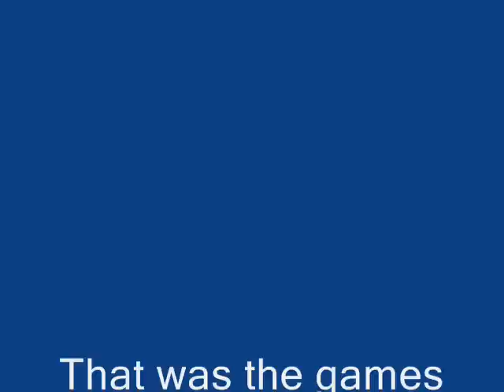The Games top 10 songs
(10 to 1) 0:06-1:00- Runnin 1:01-2:01-Letter to the king (ft nas) 2:01-2:52-better days 2:53-3:42-Bang Along (alone) 3:46-4:34 - Big dreams 4:35-5:22- Higher 5:24-6:12- west side story 6:14-7:00- Dreams 6:58-7:57- Doctor advocate (ft busta rhymes) 8:03-10:00- Put you on the game
In My Opinion,The Games Top 10 Songs,ever recorded.

Game Or,forrmerly known as The Game,is an american 'gangsta' rapper born in compton California. As a high school student,he did not show much respect for his teacher or did he care about his grades,but he had 2 great talents. One: rapping. Second: playing basketball.
Being a gang banger,he had no chance what so ever to make it into the Nba,even if he did indeed have the talent for it. After creating his own undergroudn record label (black wall-street),he met with Dr.dre who signed him up on his aftermath label and assigned him to be in G-unit. As the years went by working with 50 cent and hiding behind his shadow. The game began work on his first album,which dropped in 2005 and was a commercial and respected hip-hop album. After beef with 50 cent & the g-unit crew,he left the record label and began his work on his 2nd album and 3rd of which were a commercial sucess. He is currently working on the R.E.D Album,which is suppost to drop officially 21st of april 2010.